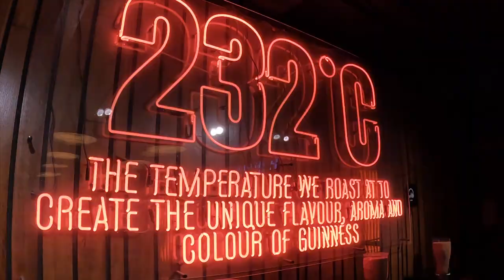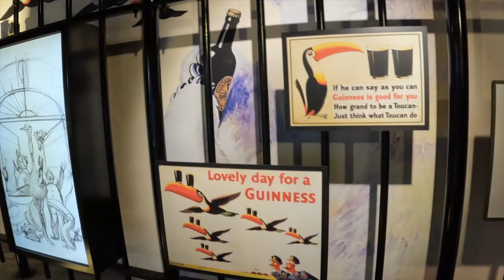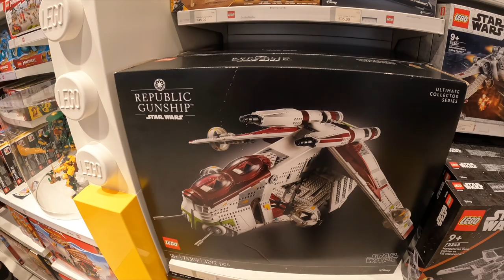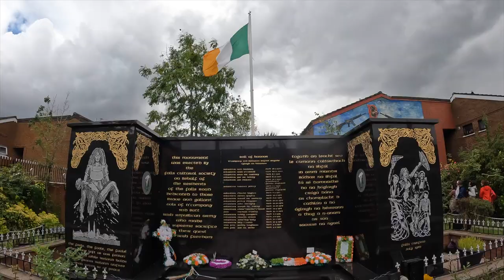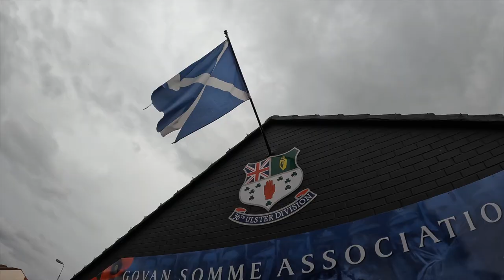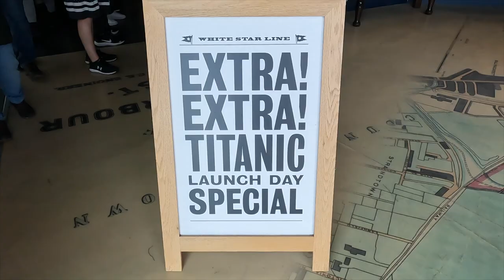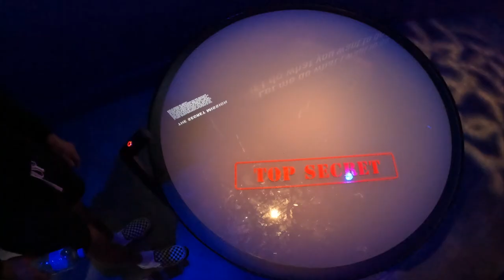Evanator Takes Over Ireland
Captured on GoPro Hero 10.